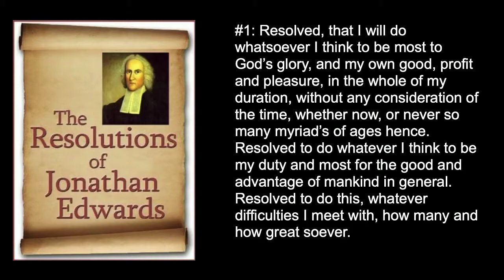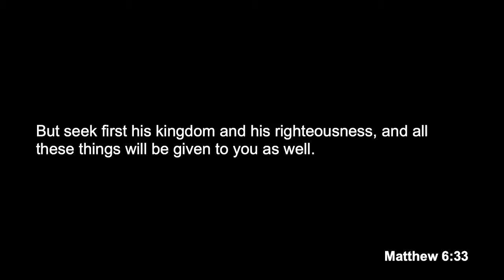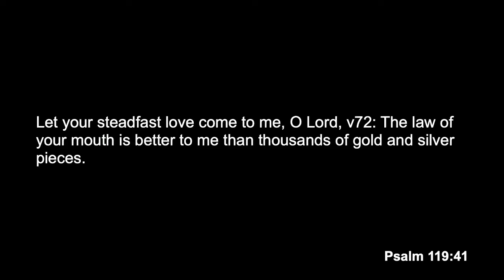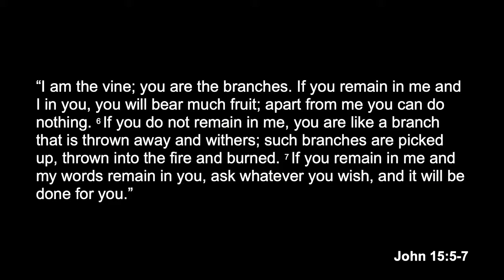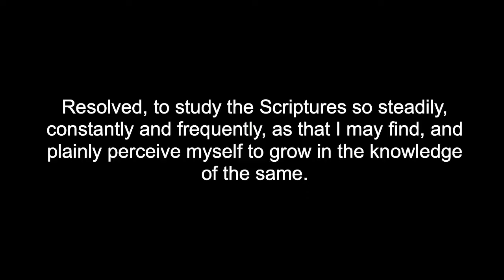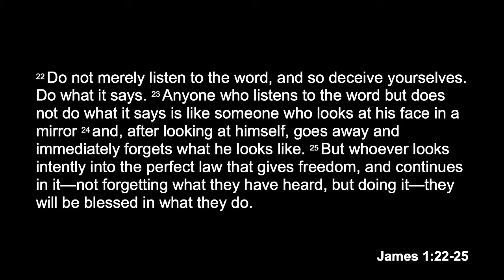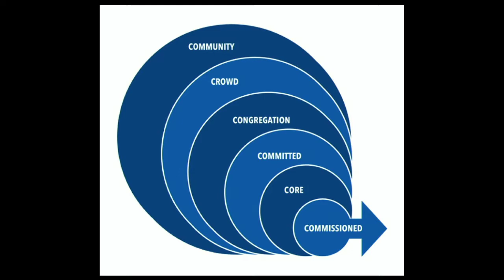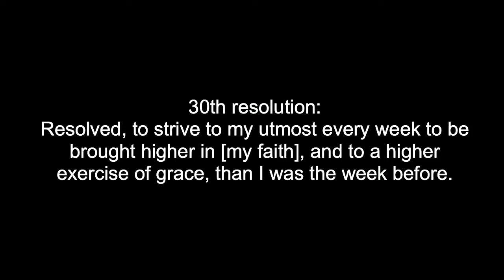Take One Step (2 Peter 3:18)